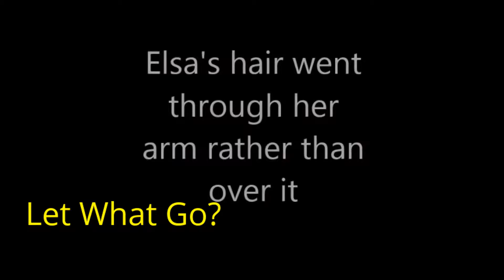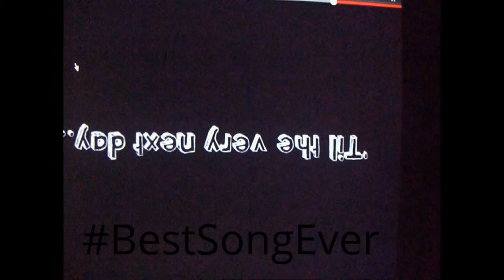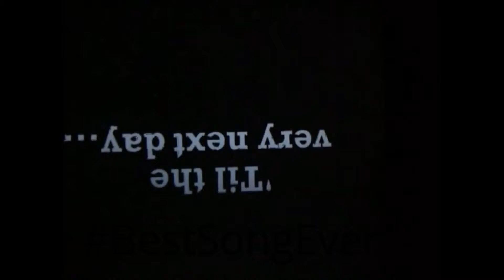Most Random Video Ever!